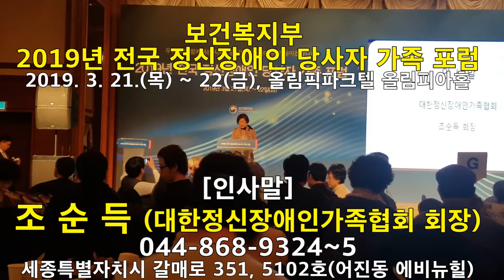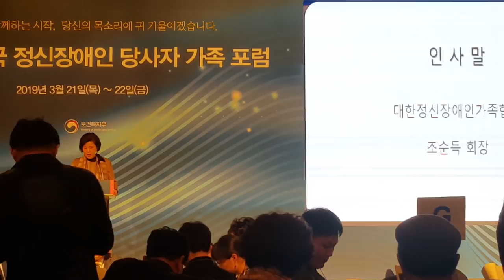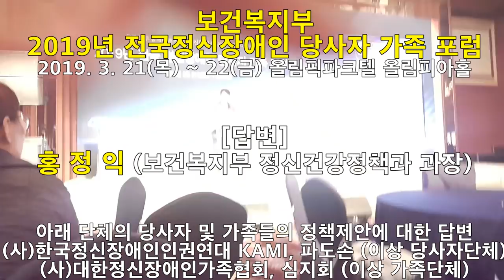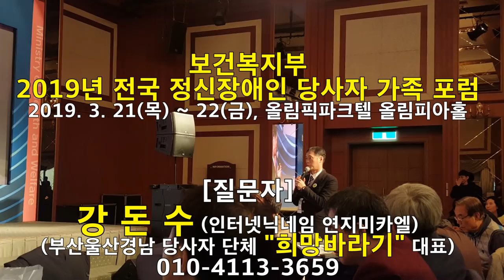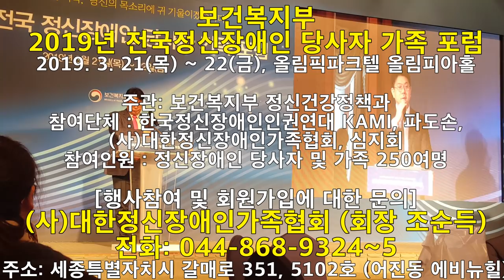촛불추천 152 [행사] 보건복지부 2019년 전국 정신장애인 당사자 가족 포럼 -- (사)대한정신장애인가족협회(회장 조순득)의 정책제안 및 보건복지부 정신건강정책과의 답변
보건복지부 주관으로 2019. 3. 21(목) ~ 22(금) 올림픽파크텔 올림피아홀에서 개최된 행사입니다. 정신장애인 당사자 단체인 "(사)한국정신장애인 인권연대 KAMI"와 "파도손", 정신장애인 가족 단체인 "(사)대한정신장애인가족협회"와 "심지회"의 회원 250여명이 참여하였습니다. 각 단체의 정책제안이 있었고 질의응답과 분임토의, 경험담 발표, 외국의 사례발표 등이 있었습니다.

본 동영상은 전체 행사내용 중에서 "사단법인 대한정신장애인가족협회(회장 조순득)"의 정책제안 부분과 보건복지부 정신건강정책과(과장 홍정익)의 답변 부분만을 편집한 동영상입니다.

본 동영상은 (사)대한정신장애인가족협회 대구지부(회장 정용옥) 소속의 당사자와 가족들이 스마트폰으로 촬영한 동영상을 촛불 배정규가 편집하여 제작하였습니다.